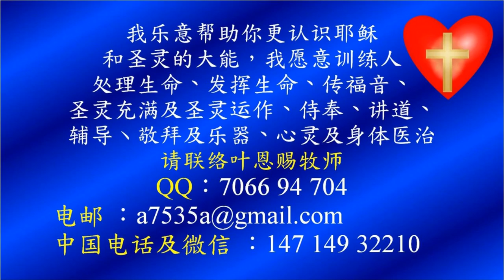We can do great things with God's presence-Kenya-English-Pastor Yip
We can do great things with God's presence-Kenya